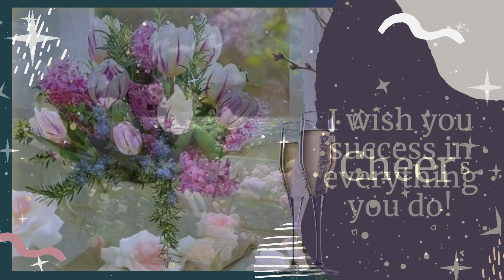Awesome and Joyful Birthday! Happy Birthday!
Let Your Birthday shine so brightly!
Enjoy each moment and feel happy each day!
Let Your dreams come true and be courageous to live an inspired life!
Joyful and special Birthday greetings! Happy Birthday!
Unforgettable and uplifting Birthday congratulations!